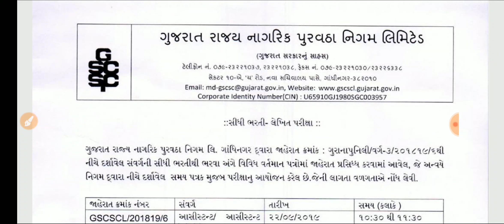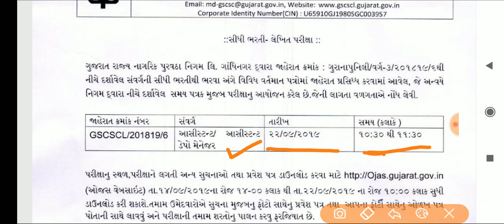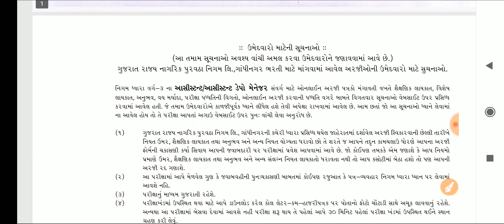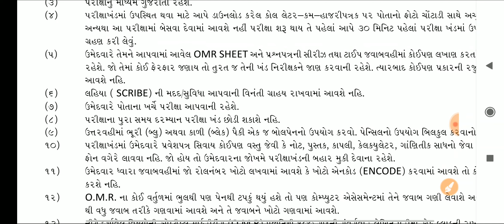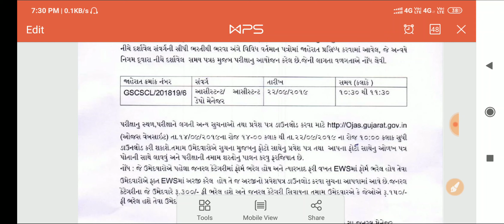Assistant depot manager new exam date 2019